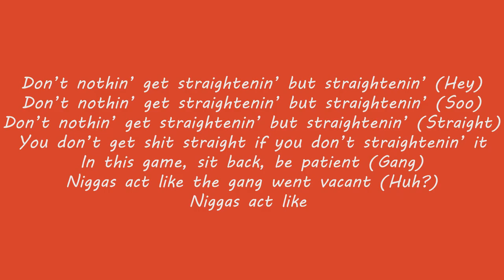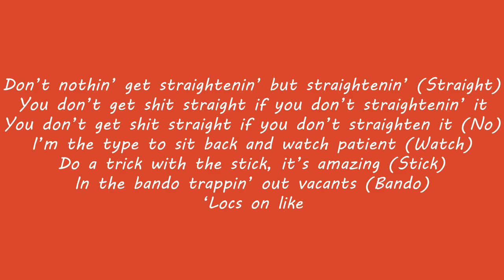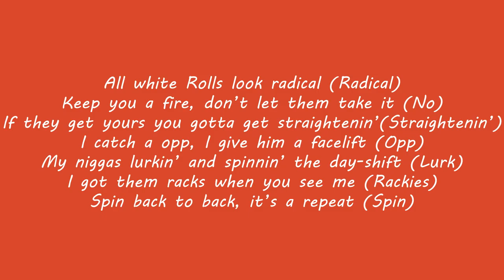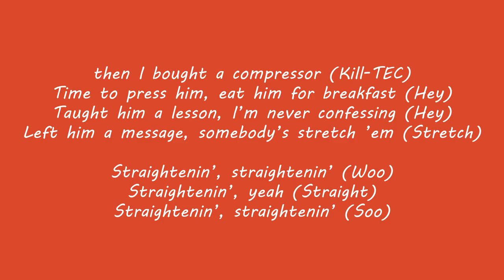MIGOS - STRAIGHTENIN (LYRICS VIDEO)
Migos - Straightenin

[Intro]
(DJ Durel, Ay Castro go crazy)
Yeah (Soo), we gone (huh)
Stop, we good (stop)
Chill, we on (chill)
Scale (huh), let’s go (let’s go)
Domingo (huh), let’s go (migo)
Take (huh), let’s go (huh)
Set, let’s roll

[HOOK]
Straightenin’
Straightenin’ (woo)
Straightenin’
Yeah (straight)
Straightenin’
Straightenin’ (soo)
Straightenin’
Yeah (straight)
Don’t nothing get straightenin’ but straightenin’ (hey)
Don’t nothing get straightenin’ but straightenin’ (soo)
Don’t nothing get straightenin’ but straightenin’ (straight)
You don’t get shit straight if you don’t straightenin’ it (sah)

[QUAVO]

In this game, sit back be patient (gang)
Niggas act like the game went vacant (huh?)
Niggas act like something been taken (took what?)
Ain’t nothing but a little bit of straightenin’ (I’m tellin ya)
Been kicking shit popping out daily (go)
On an island, it’s a movie I’m making (that’s facts)
I’m counting dineros with Robert De NiroHe telling ‘em that Cho amazing (ay)
Put that shit on (shit on) , Niggas get shit on (shit on)
I bought two whips, and I put my bitch on (skrt)
She put this wrist on (wrist)
She factory set it with Richard Mille prongs (ice)
Turn a pandemic into a bandemic
You know that’s the shit that we on (yessir)
Them niggas gon pull up and act like this shit is together
We don’t fuck with you homes (fuck em)
Uh uh, I don’t do the fake kicking (no)
There go a rocket, is Take in it? (soo)
It’s a problem with ‘phew then we straightenin’ in (straight)
Swap out the cat put a demon in it (skrt)
Upgrade the bando put fiends in it (woo)
I got some shooters you ain’t seen with me (graaa)
We’ll run that shit back I just seen Tenet (woah)
We’re going to get straightenin’

[HOOK]
Straightenin’
Straightenin’ (woo)
Straightenin’
Yeah (straight)
Straightenin’
Straightenin’ (soo)
Straightenin’
Yeah (straight)

[TAKEOFF]
You don’t get shit straight if you don’t straighten it (no)
I’m the type to sit back and watch patient (watch)
Do a trick with the stick it’s amazing (stick)
In the bando trappin out vacants (bando)
Locs on like I’m starring in the Matrix (Matrix)
I keep the cookie like my grandma made it (cookie)
I keep the keys and the pounds and the babies (keys)
And the bricks came white like Shady (white)
Drive the Lambo through the avenue (skrt)
Pretty lil bih with a attitude (bad)
Give a shoutout to the white boy (boys)
All white Rolls look radical (radical)
Keep you a fire, don’t let them take it (no)
If they get yours you gotta get straightenin’ (straightenin’)
I catch a opp I give him a facelift (opp)
My niggas lurkin and spinnin the day-shift (lurk)
I got them racks when you see me (rackades)
Spin back to back it’s a repeat (spin)
Championship it’s a three-peat (three)
Shoot out the window like Drizzy and Freaky (freak)
I keep it on me believe me (yessir)
I be up high where the trees be (high)
I go and put on so much of this iceThey say don’t touch me you gon’ freeze me (freeze)

[HOOK]
Straightenin’
Straightenin’ (woo)
Straightenin’
Yeah (straight)
Straightenin’
Straightenin’ (soo)
Straightenin’
Yeah (straight)

[OFFSET]
Get my straightenin ’ (straightenin)
Automatic handgun like the Navy (automatic)
I keep a hundred round drum I ain’t fading
Turn a nigga to a mummy with the payment
Terminate him with the money, it was gravy (Terminator)
Spin an opp block, rock a bye baby (rockabye)
Made his heart stop made his momma hate me (make em hate me)
We were trappin out the spot out the basement (out the spot)
Tasmanian devil we spin on your block (spin)
I pop a perk and I’m going berserk
And I woke up and bought me a drop (like fuck it)
Straight to the point I get straight to the straightenin’
Your buddy he can’t even walk (straight)
We gutted him nobody talk (we gutted him)
New Cullinan stars start to fall (new Cullinan)
Trappin and hustlin beat down the walls (beat down)
I’m with the steppa north side reppa
Qua keep a mac in the back of the Tesla (Qua)
I’m with the gang we could never be selfish (gang, gang, gang)
Watch how I dress I’m the drippin professor
Bought a Kill Tech then I bought a compressor (Kill Tech)
Time to press him, eat him for breakfast (hey)
Taught him a lesson I’m never confessing (hey)
Left him a message, somebody’s stretcher (str...